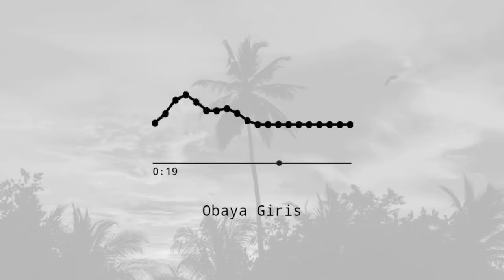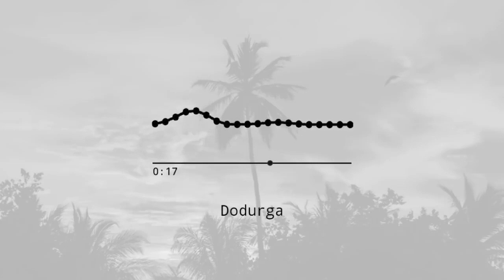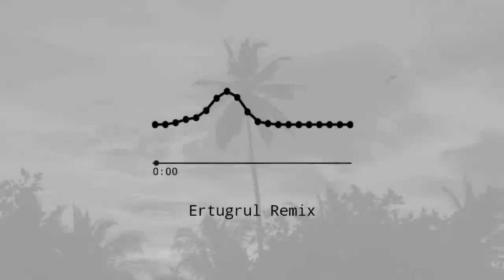Top 5 Ertugrul Ringtones || Ertugrul Bgm Ringtones || Download Now